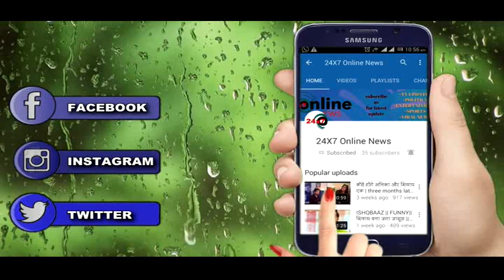KUMKUM BHAGYA || ऐसा होगा 3 दिन बाद का धमाकेदार EPISODE